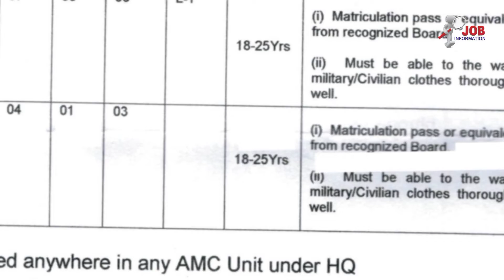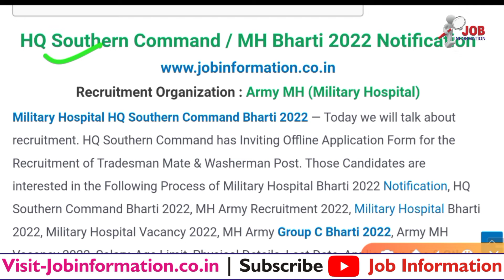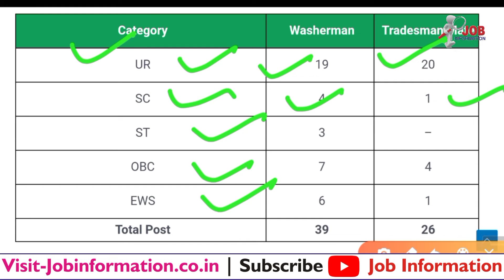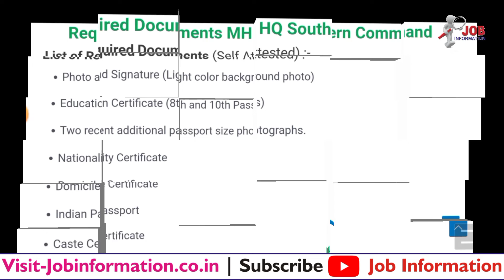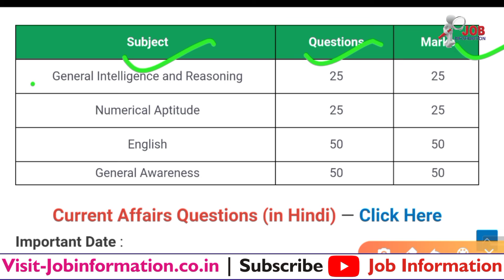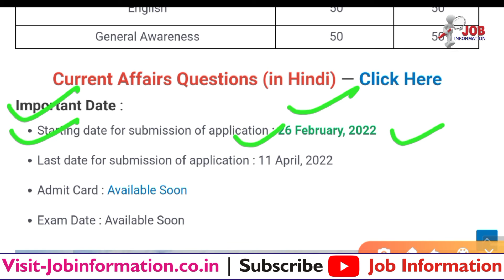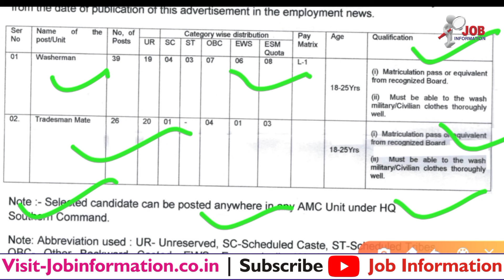Indian Army Recruitment 2022, MH Group C Vacancy 2022, Military Hospital Tradesman Recruitment 2022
Indian Army Recruitment 2022 Online Apply
Military Hospital Recruitment 2022 Notification
Army MH Group C Bharti 2022 Application Form
Military Hospital HQ Southern Command 2022 Online Apply

Latest Jobs
Military Hospital HQ Southern Command Bharti 2022
Assam Rifles Rifleman and Riflewoman Online Form 2022
Rajasthan Forest Guard Online Apply 2022
Indian Air Force Group C Bharti 2022
BEG Centre Roorkee Bharti 2022
CISF Head Constable Sports Quota Recruitment 2022
Assam Rifles Tradesman Bharti 2022 Notification
CSO Central Command CSBO Bharti 2022
Indian Navy Tradesman Bharti 2022
RPF Constable Bharti 2022 Online Apply
Army Cantonment Board Bharti 2022
Coast Guard AC 01/2023 Batch Online Form 2022
BSF Tradesman Constable Recruitment 2022 Notification Out
Indian Airforce Apprentice Online Form 2022
Army AMC Centre Application Form 2022
Integrated HQ of MOD Application Form 2022
Coast Guard Foreman Application Form 2022